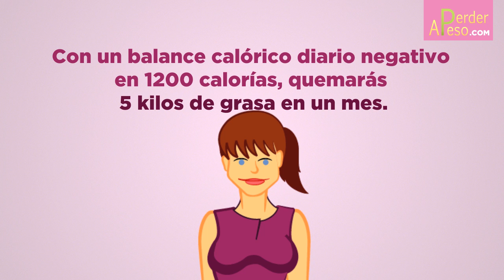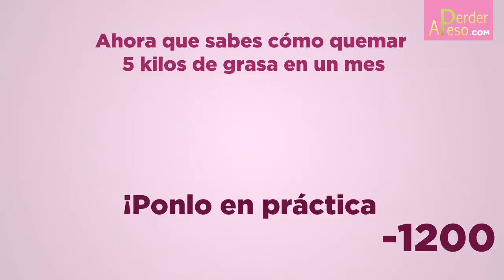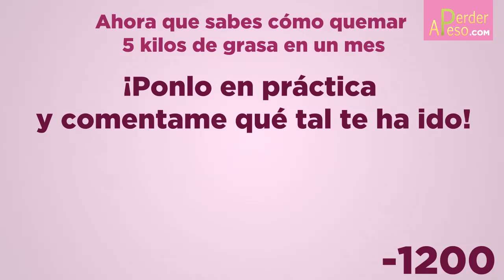Cómo quemar 5 kilos de grasa en un mes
Con un balance calórico diario negativo en 1200 calorías, quemarás 5 kilos de grasa en un mes.

Te diré cómo lograrlo

Ríete a carcajadas durante 20 minutos

Quemarás 100 calorías

Total = -100 calorías

Sustituye el azúcar por stevia

Restarás 200 calorías cada 50 gramos de azúcar

Total = -300 calorías

Saca a pasear a tu mascota durante media hora

Quemarás 200 calorías

Total =  -500 calorías

Sustituye el aceite por aceite sin calorías

Restarás 200 calorías cada 25 gramos de aceite

Total = -700 calorías

Juega con tus niños pequeños durante media hora

Quemarás 200 calorías

Total = -900 calorías

Sustituye las bebidas con alcohol por bebidas sin alcohol

Restarás 100 calorías cada 15 gramos de alcohol

Total =  -1000 calorías

Camina una hora al día

Quemarás 200 calorías

Total =  -1200 calorías

Ahora que sabes cómo quemar 5 kilos de grasa en un mes

¡Ponlo en práctica y comentame qué tal te ha ido!